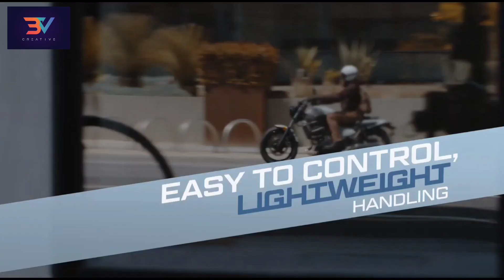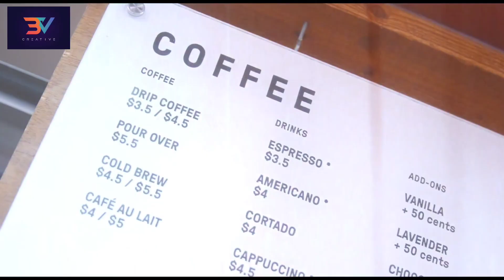2024 Kawasaki Eliminator Launched in India !! Review, Features & Price !! All Details !! Eliminator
2024 Kawasaki Eliminator Launched in India !! Review, Features & Price !! All Details !! Kawasaki Eliminator

2024 Kawasaki Eliminator

kawasaki life
kawasaki bike
Q kawasaki ninja
kawasaki eliminator
kawasaki z900
kawasaki ninja 300
kawasaki ninja h2r top
speed
kawasaki eliminator 500
kawasaki eliminator
kawasaki eliminator 500
kawasaki eliminator 450
kawasaki eliminator 400
india
kawasaki eliminator 400
kawasaki eliminator
india
kawasaki eliminator 500
india
kawasaki eliminator
2024
kawasaki eliminator
india review
kawasaki eliminator 400
VS SUper meteor 650
kawasaki eliminator 450
kawasaki eliminator 450
india
kawasaki eliminator 450
review
kawasaki eliminator 450
top speed
kawasaki eliminator 450
exhaust sound
kawasaki eliminator 450
exhaust
kawasaki eliminator 450
SOund
kawasaki eliminator 450
price in india
kawasaki eliminator 450
Se
kawasaki eliminator 450
vs honda rebel 500
kawasaki eliminator 450
kawasaki eliminator 400
india
kawasaki elimingtor 400
kawasaki eliminator 400
kawasaki eliminator 400
top speed
kawasaki eliminator 400
exhaust
kawasaki eliminator 400
review
kawasaki eliminator 400
SOUnd
kawasaki eliminator 450
india
kawasaki eliminator 400

reporting, scholarship, and
use tips the balance in favour of